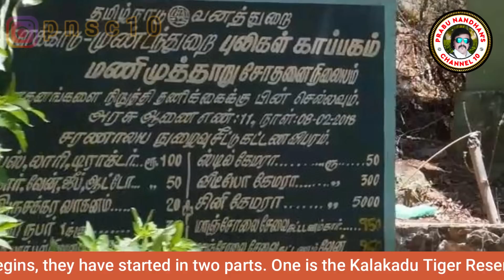மணிமுத்தாறு அருவியும் DHIK …DHIK…நிமிடங்களும் | Mesmerizing Manimuthaar Water Falls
மேற்கு தொடர்ச்சி மலையில் இருக்கும் களக்காடு முண்டந்துறை புலிகள் காப்பகம் போகும் வழியில் உள்ள மணிமுத்தாறு அருவியின் அழகான காட்சிகளும் அங்கு மலை மேல் போகும் வழியில் ஏற்பட்ட சுவையான அனுபவங்களும் உங்களிடம் பகிர்ந்து கொள்ளும் வீடியோ இது